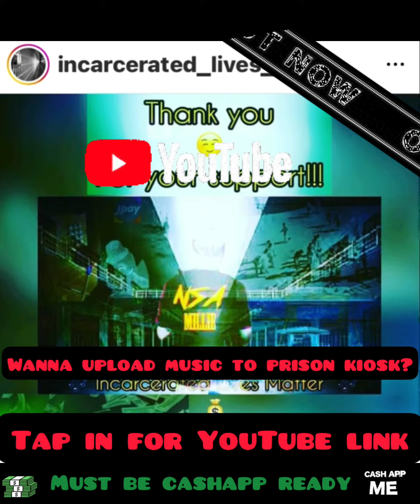If u wanna learn how to upload music on Jpay / securus hmu on IG @ incarcerated_lives_matter